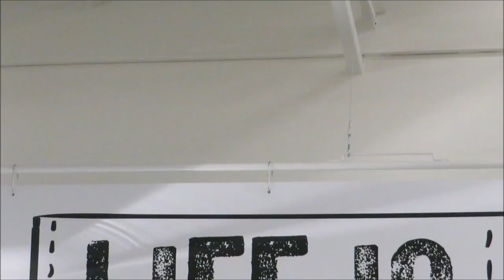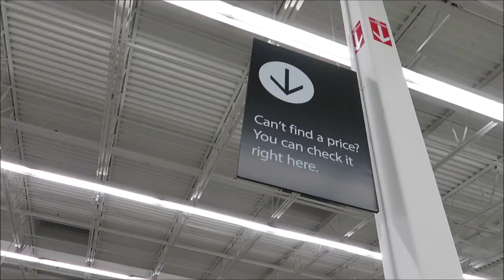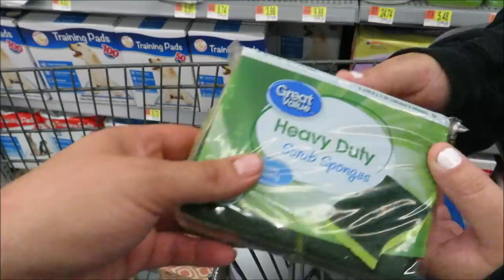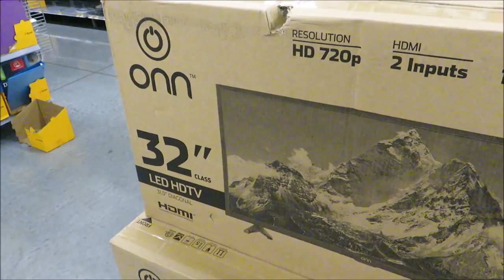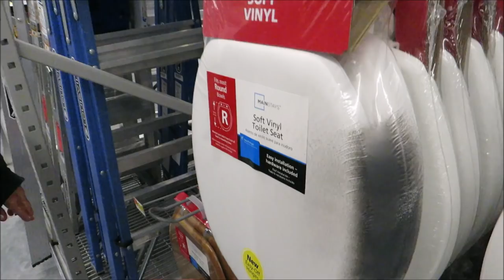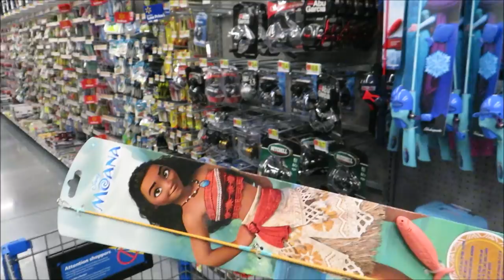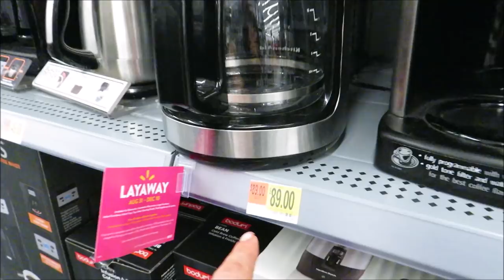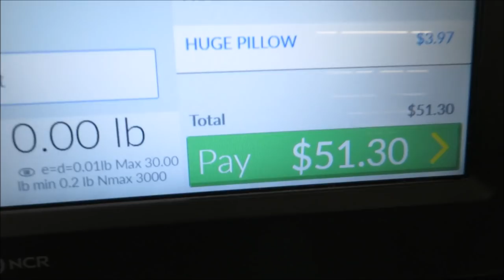Buying a coffee maker, or did we?!?!?!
PagingMrMorrow